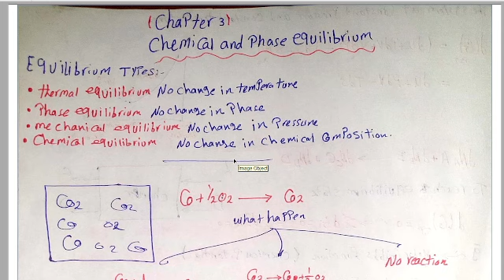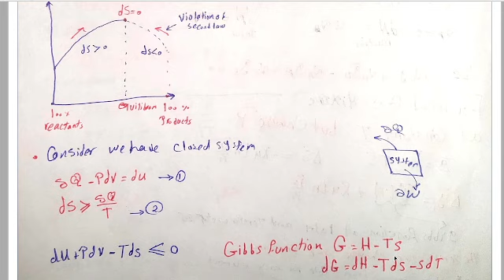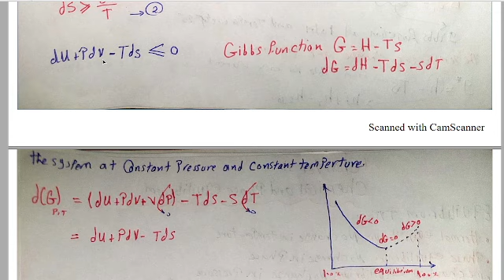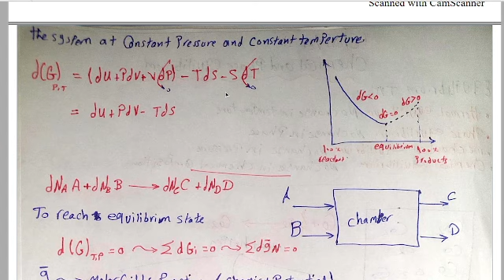CH3 (2022) - نظرى